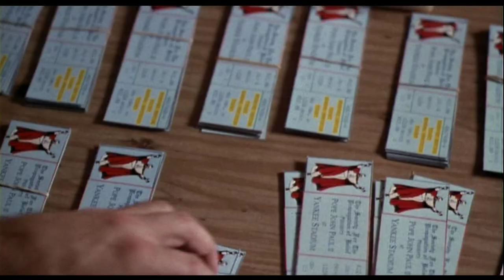Just the Ticket (1998) ORIGINAL TRAILER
Directed by Richard Wenk. With Andy Garcia, Andie MacDowell, Richard Bradford.